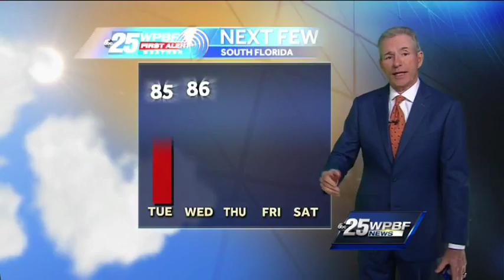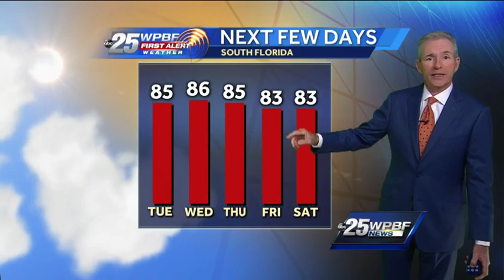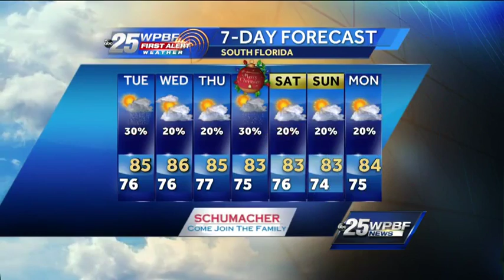Mike Lyons' video forecast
Severe weather expert Mike Lyons has your updated South Florida forecast.